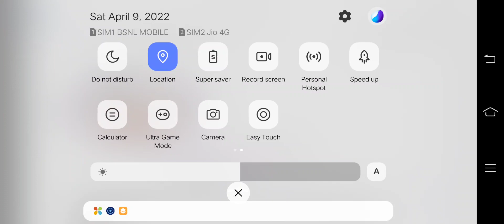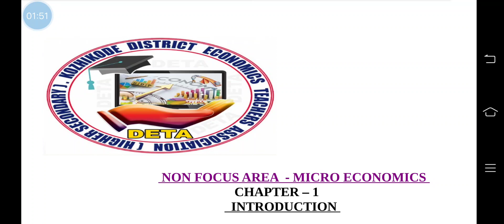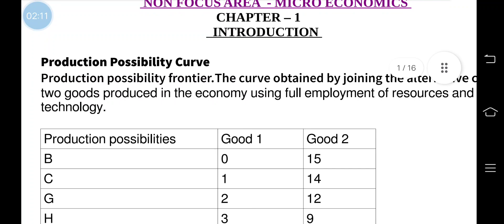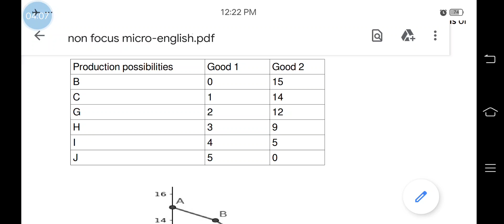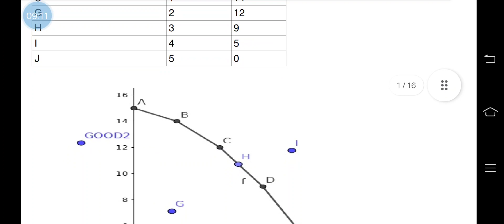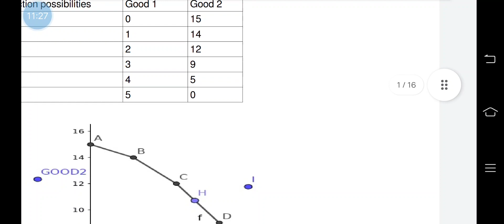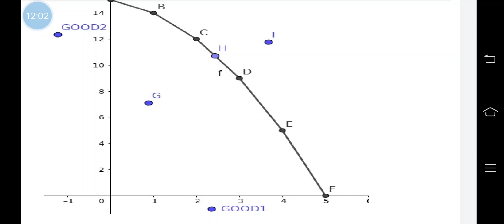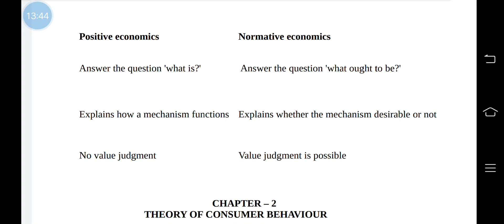Production Possibility Frontier : Positive n normative economics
video_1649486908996.mp4 Non focus area Micro chap1